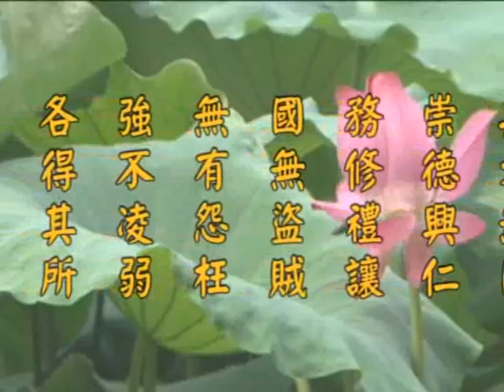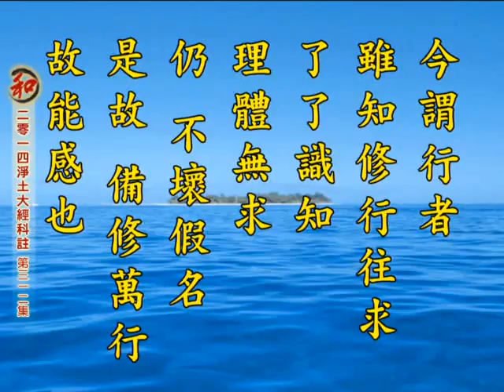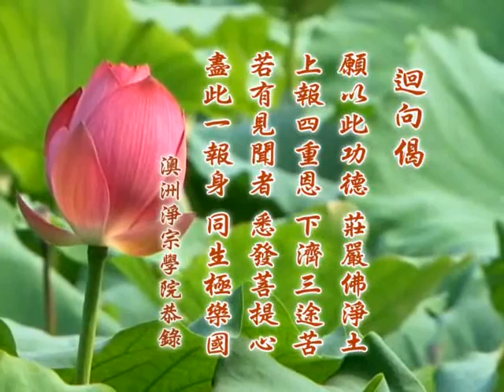2014净土大经科註 净空老法师主讲312